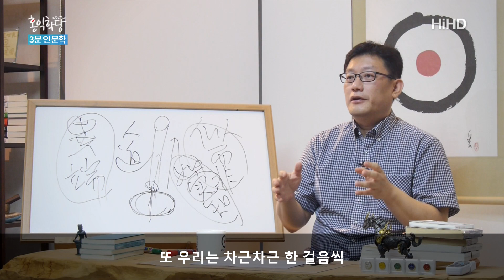[3분 인문학] 양심이 기죽는 사회 _홍익학당.윤홍식.D294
(160925 일요대담)
양심적으로 사는 사람들이 기죽는 세상이 오면 안 돼요.
저는 다른 것을 다 떠나서 한국 사회가 잘 되려면.
지금 잘못되고 있는지 이것으로 판단해보자는 거예요.
양심을 챙기겠다는 사람들이 기죽거나
사회에서 탄압받거나, 박해받거나,
착취당하는 사회로 가고 있으면,
그 사회는 심각한 병증이 생긴 상태입니다.

건강해지려면 양심적으로 하려는 사람들이 인정받고,
칭찬받고, 기려져야 돼요.
선진국으로 갈수록 그래도 더 나아요.
후진국으로 갈수록 양심을 챙기는 사람은 바보가 돼요.
병신이 돼요.
"쟤는 아직 살만한가 보네, 양심을 챙기고."
이해되십니까?
그래서 제가 "양심이 답이다."라고 했을 때
겁나시는 거 이해해요.
한국 사회에서 지금 양심을 썼다가는
바로 당할 수도 있다고 걱정하시는 것이죠.

이해하는데 이렇게 계속 살 수는 없잖아요, 바꿔야지.
다 불법 시대라고 나도 같이 법을 어기면,
이제 영원히 답이 안 나오는 거잖아요.
나부터라도 미약하지만, 법을 지키면서
뭔가 이 사회가 정화되는 쪽으로
내가 감당할 수 있는 선에서
한 수씩은 둬야 하는 것 아닙니까?
그런 차원에서 얘기하는 것이지,
제가 현실을 무시하는 것도 아니에요.

제가 이런 이야기를 했다고 제 강의 한 편만 들으시고,
직장에서 양심선언을 하시고, 잘리시고, 그러시지 말고
버티세요. 버티시고 버티시면서 삶에서 양심이 뭔지
이해를 먼저 하세요.

왜 제가 이런 이야기를 하느냐면,
여러분이 생각하는 그게 양심이 아닌 경우가 많아요.
무척 양심적인데 아닌 경우가 많아요.
왜냐면 이런 거예요. 왜 여러분이 왜 헷갈리시냐면
내면에 양심의 충동은 맞는데,
내가 벌써 욕심이 많이 뭘 보태버려요.
내 편견, 내 고집을 다 보태버려요.
그러면 이게 양심도 양심이 아닌 것도 아닌 애매한 상태가 돼요.
이것을 지키면서 여러분이 고생하시면 힘들어지세요.
그러면 올바른 답도 안 나와요.
원래 양심도 아니었기 때문이에요.